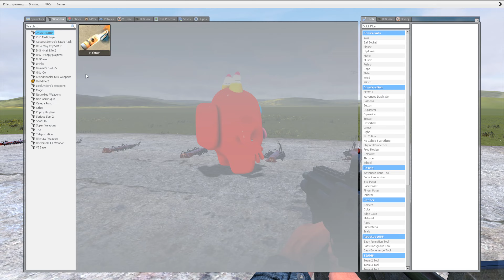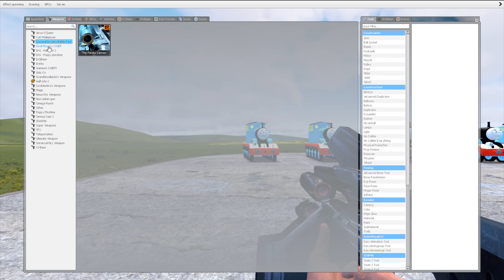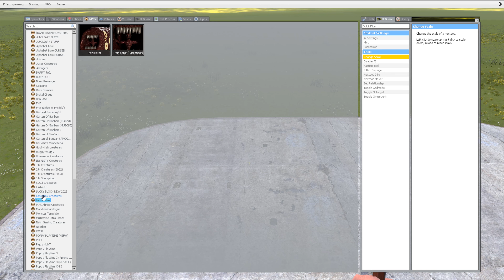WHAT'S INSIDE THE MUTANT ELEPHANT MONSTER!(Garry's Mod)